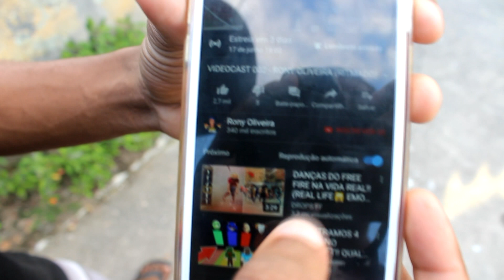A VIDA DO CRIME NÃO COMPENSA - RONY OLIVEIRA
🔥Mais um videozão pra vocês meus crias!!
FÉ TROPINHA, ESPERO QUE GOSTEM!! COMPARTILHEM ESSA IDEIA, BORA TIRAR A RAPAZIADA DESSA VIDA DO CRIME OU MUDAR O PENSAMENTO DELES.. LIBERDADE NÃO TEM PREÇO

🔥Vai deixando aquele like e comentando no vídeo!
🔥Ativa as notificações que só tem vídeo cabuloso pra vocês!!